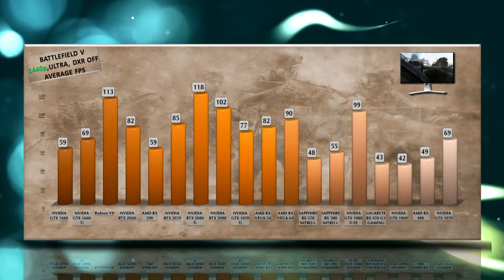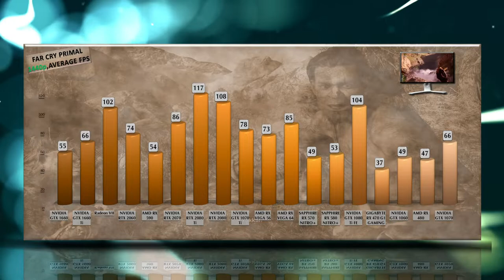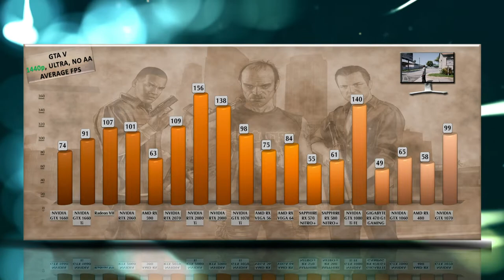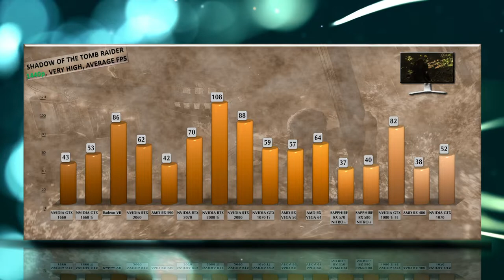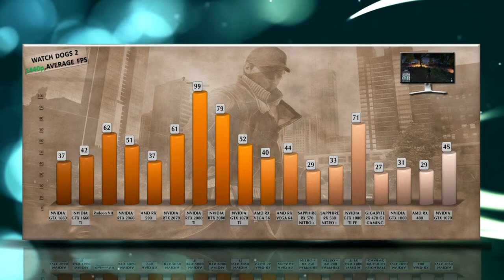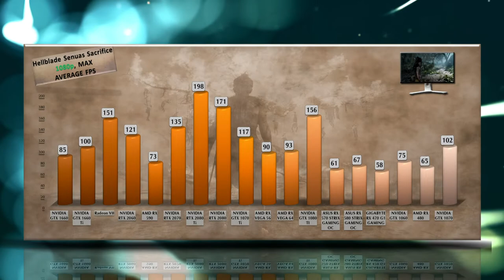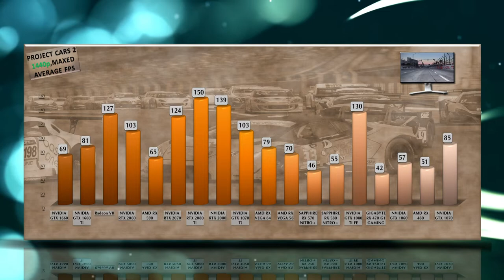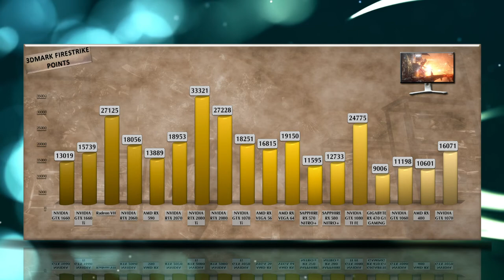GTX 1660 vs 1660Ti/2060/2070/2080/2080Ti/1060/1070/1080/1070Ti/1080Ti/980Ti/570/580/590/VEGA56/64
GTX 1660 BENCHMARK REVIEW / DX12 INCLUDED / GAMING TESTS – 1080p / 1440p / 4K